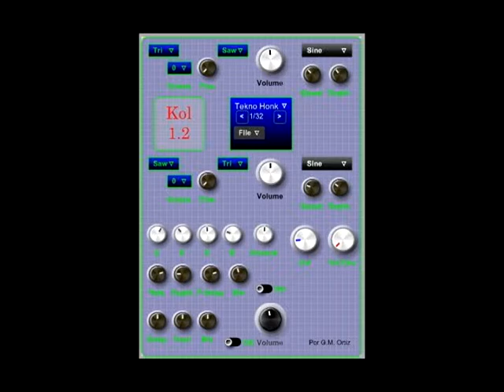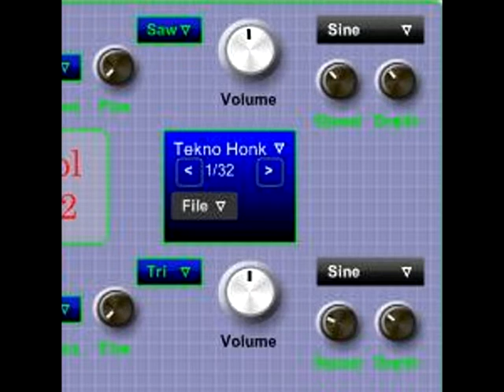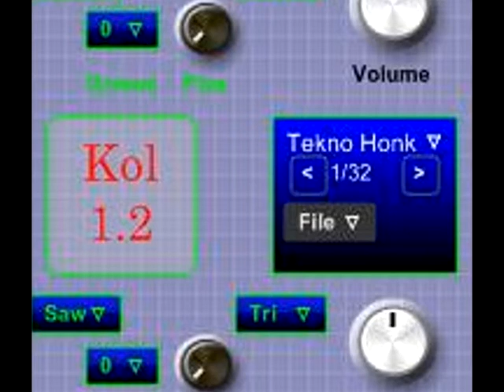kol 1.2 VSTI plugin